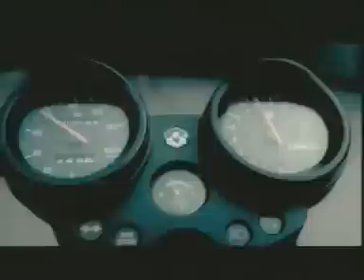Pulsar Nurse ad Classic Old Indain Advertisement